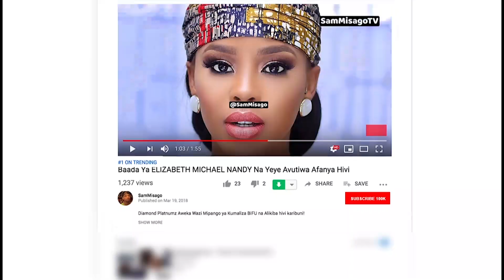Producer Abbah Mikononi Mwa Mr T Touch Kwenye Exclusive Interview | Utapenda Maswali Yake!